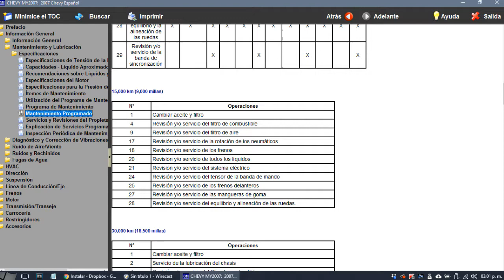chevy c2 mantenimiento programado recomendado por el fabricante